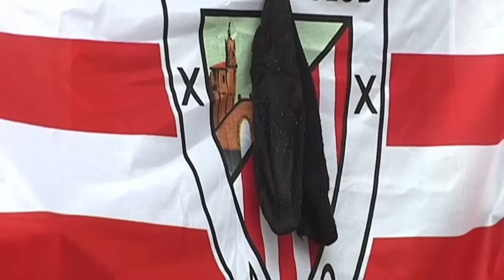Fidel Uriarte Macho